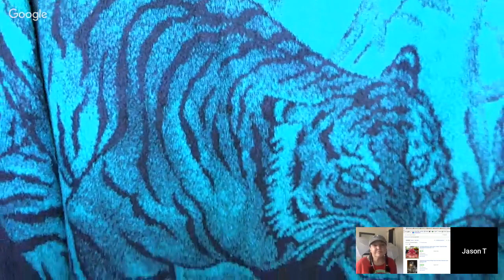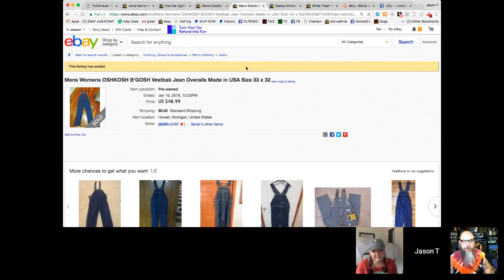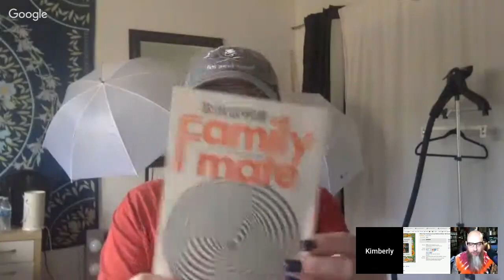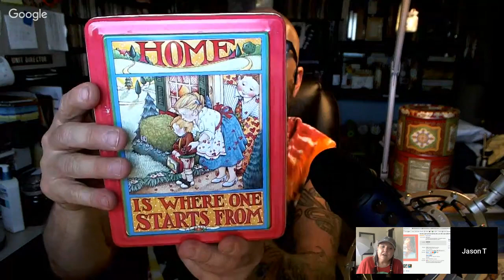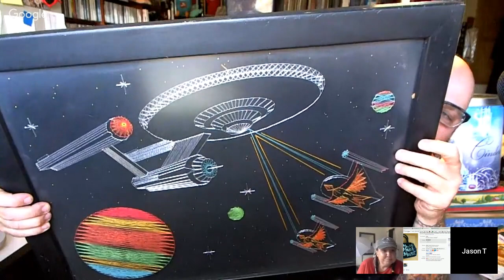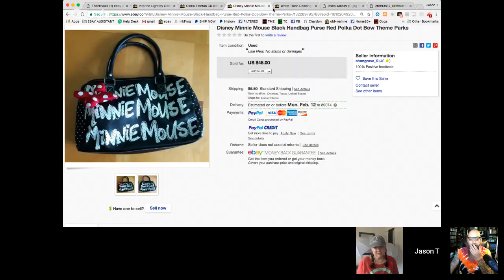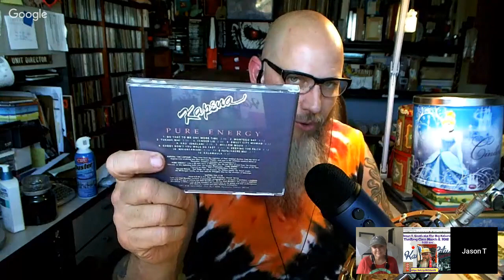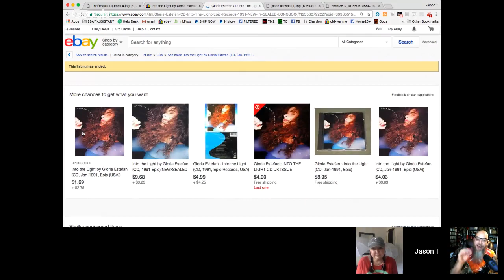Thrifty Business Thrift Haul #50 San Marcos, Longbox, & Marithe Jeans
Jay is finally back with another thrift haul. He's got some of his usual suspects to share, Marithe & Francious Girbaud Jeans, San Marcos blanket and some CDs. Jay also found a longbox and if you don't know what a longbox is, you will for sure want to tune in and find out why you should be looking for them. Joining Jay on this haul is his good friend Kim Gordon. Kim acquired some weird Asian pieces lately and she is looking for a little help on figuring out what she has. Also, Kim has been teaching Jay about tins and straw purses and  Jay found both this week, so Kim will let Jay know if he got scores or duds.